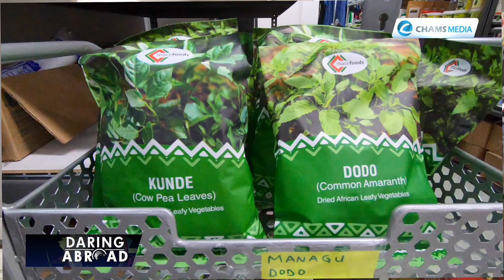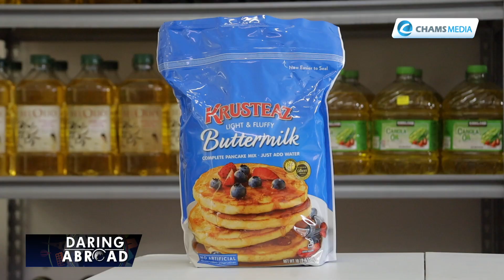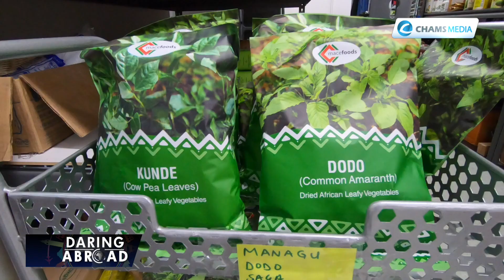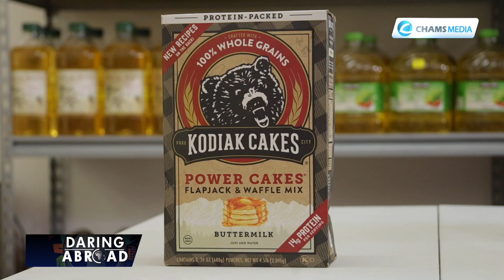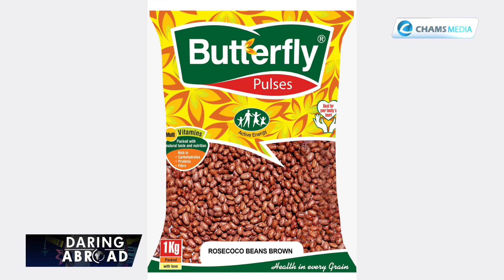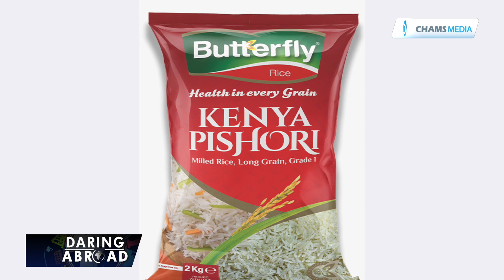America! Kenyan Entrepreneur Lucy Kinyanjui Begins Consultancy on Exporting to USA